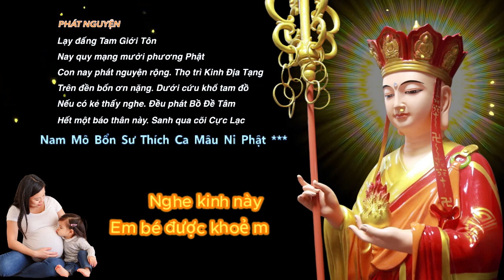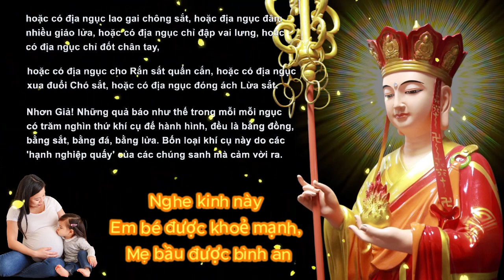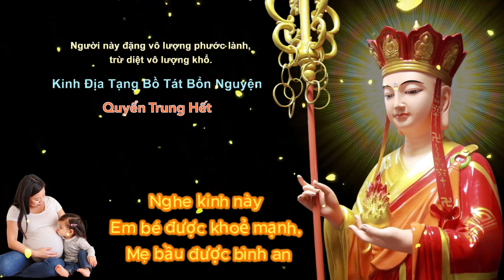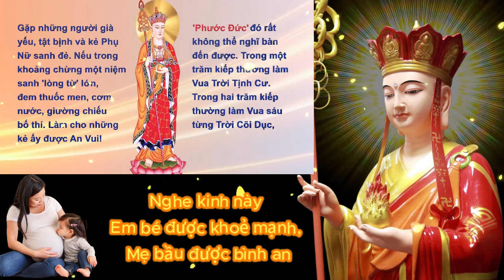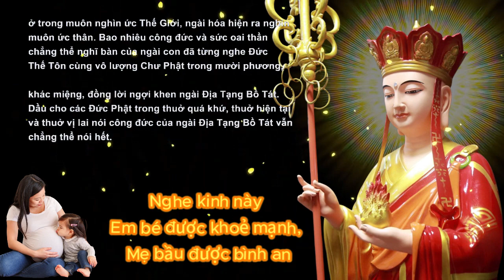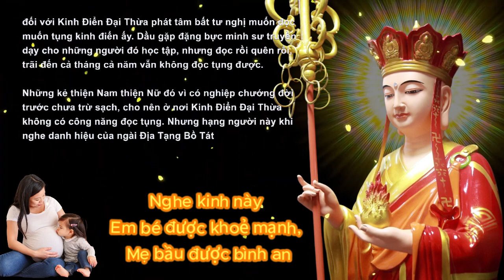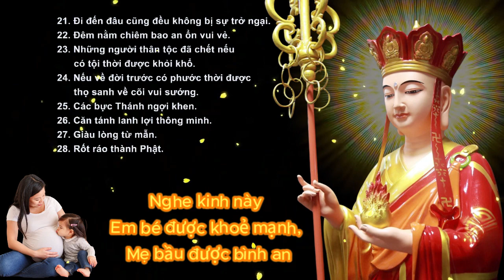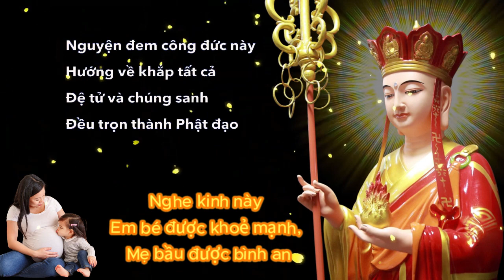KINH ĐỊA TẠNG CHO THAI NHI KHỎE MẠNH, MẸ BẦU ĐƯỢC BÌNH AN TRONG NĂM 2024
Kinh địa tạng cho thai nhi khoẻ mạnh, mẹ bầu được bình an trong năm 2024
Khấn cầu tự, cầu tự
"Kinh Phật Cầu An" là nguồn cảm hứng vô tận, mang đến cho người xem sự hiểu biết sâu sắc về những giáo lý của Đức Phật. Qua những bài giảng, chúng ta có cơ hội hiểu rõ hơn về những nguyên lý nhân quả, lòng từ bi và con đường giải thoát. Kênh không chỉ giúp mở mang kiến thức mà còn là hướng dẫn cho cuộc sống tốt đẹp và ý nghĩa.

Mỗi video trên "Kinh Phật Cầu An" không chỉ là một bài giảng mà còn là một hành trình tinh thần, nơi mà những ai tìm kiếm niềm tin và sự an lạc có thể tìm thấy. Chất lượng hình ảnh và âm thanh của các bài giảng làm cho trải nghiệm xem trở nên trọn vẹn, giúp người xem đắm chìm trong không gian yên bình và sâu sắc của Phật giáo.

Với sứ mệnh lan tỏa những giáo lý của Đức Phật, "Kinh Phật Cầu An" không chỉ là một kênh truyền hình trực tuyến, mà là một nguồn năng lượng tích cực và tâm linh cho những người hành trình trên con đường tìm kiếm ý nghĩa cuộc sống và hòa mình vào dòng chảy của lòng từ bi.